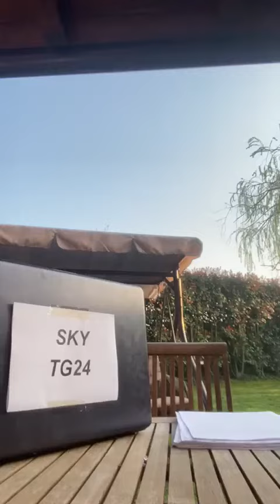La scuola non si ferma - Fabris